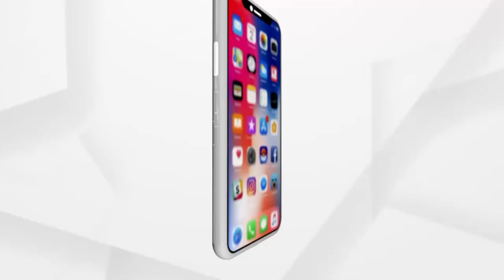ଲୋକଙ୍କ ସ୍ବାର୍ଥରେ ଅର୍ଗସ ସର୍ବଦା ସ୍ବର ଉଠାଇବ।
କୋଭିଡ ହସ୍ପିଟାଲରେ ଅତି ଶୋଚନୀୟ ଭାବରେ ପଡି ରହିଛନ୍ତି ରୋଗୀ। ଦେଖନ୍ତୁ ପୂରା ଭିଡିଓ।